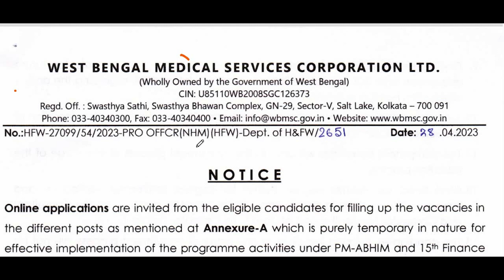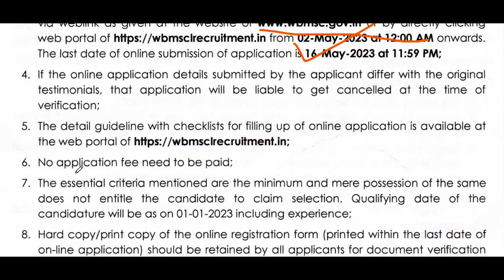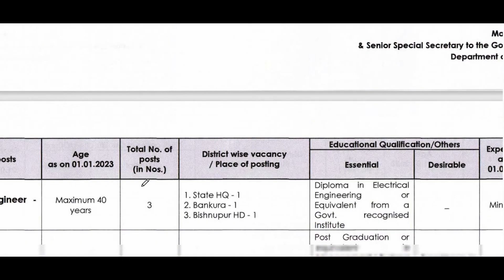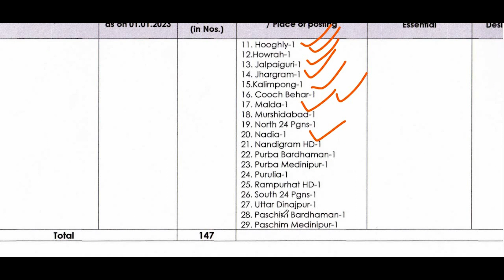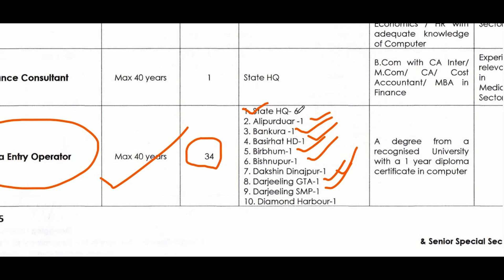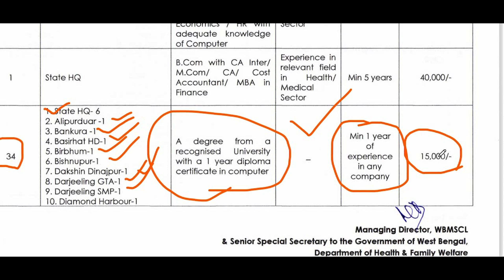Data Entry Operator Recruitment 2023 || WB Medical Service ডেটা এন্ট্রি অপারেটর নিয়োগ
This video is about recruitment in West Bengal Medical Service Corporation..
Name of Post- DEO

Educational Qualification-  Graduate with 1 year Diploma course in Computer Application.

Salary – 15,000/-

Fees:- Nil

N.B.- This video use only for education and information purpose and information.

THANKS
DEBABRATA

new job
new jobs
new vacancy
west bengal new jobs
chakri sanbad
WBMSC data entry operator recruitment 2023
Wesgt Bengal Medical Service Corporation recruitment 2023
wbmsc  data entry operator recruitment 2022
recruitment 2023 data entry operator
ডাটা এন্ট্রি অপারেটর
wbmsc ডাটা এন্ট্রি অপারেটর নিয়োগ
ডাটা এন্ট্রি অপারেটর পদের নিয়োগ
WBMSC ডাটা এন্ট্রি অপারেটর পদে নিয়োগ
ডেটা এন্টি অপারেটর পদে কর্মী নিয়োগ 2023
ডাটা এন্ট্রি